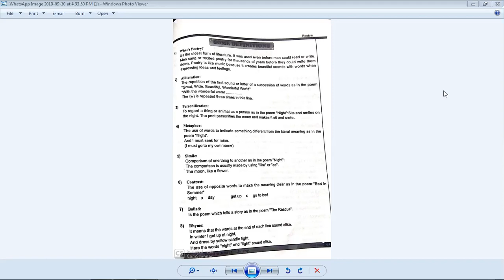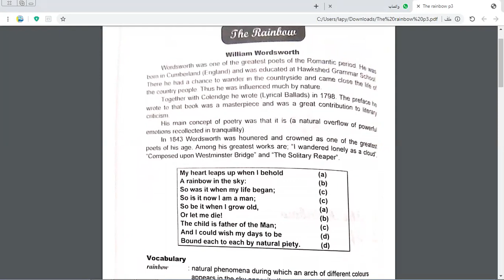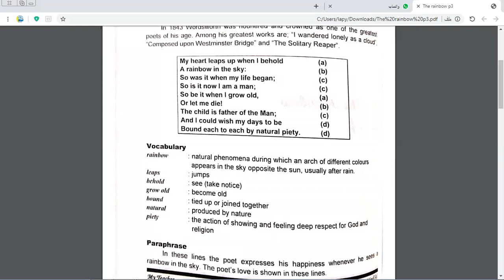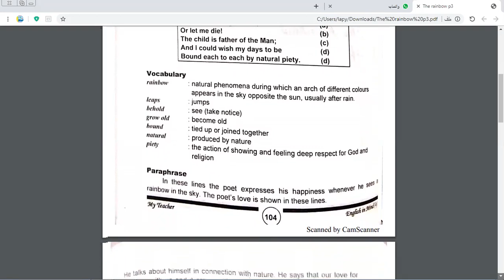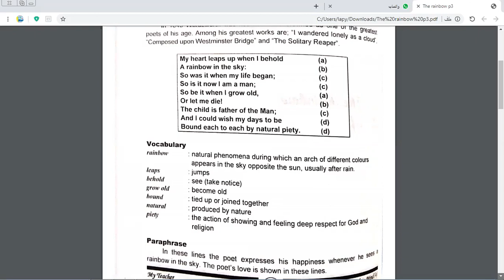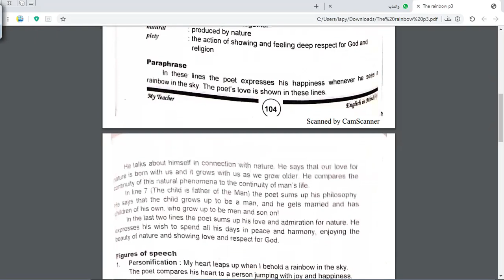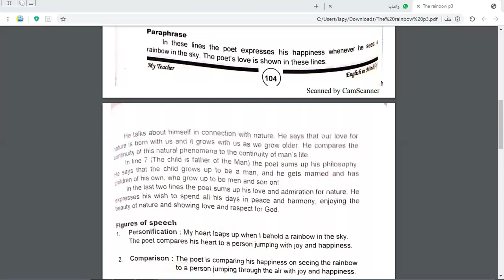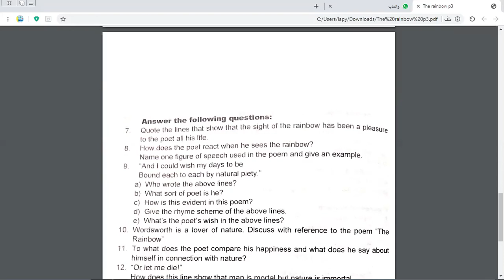Rainbow poem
Rainbow
Poetry